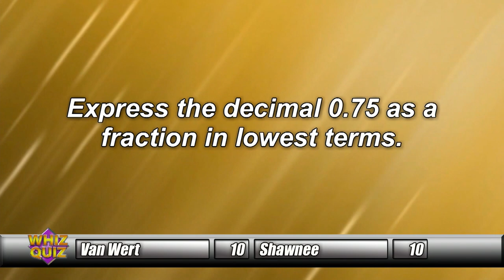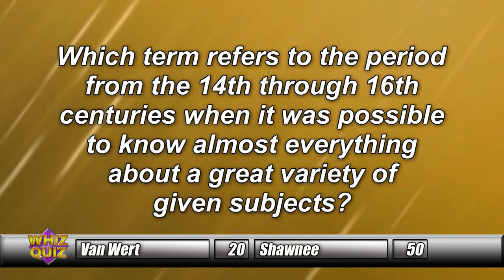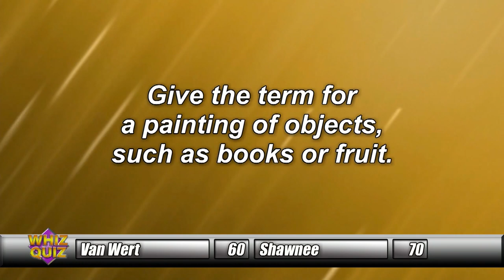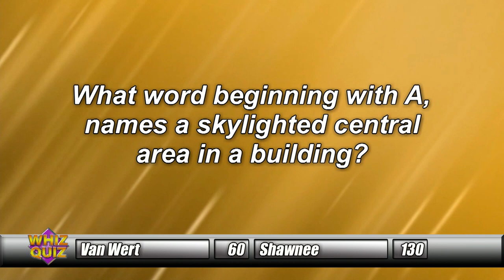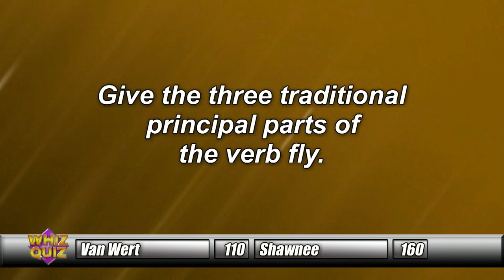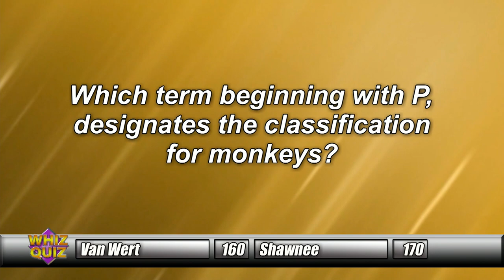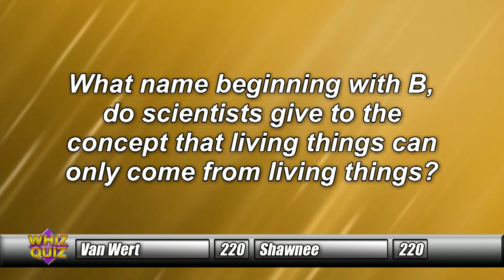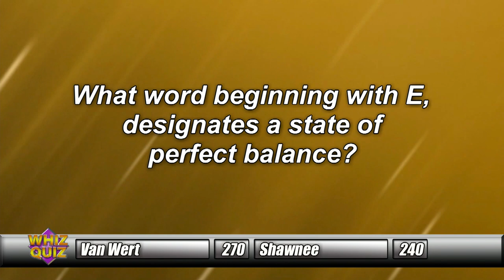Whiz Quiz 2019 Fall Tournament, Championship, Week 8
Van Wert vs. Shawnee